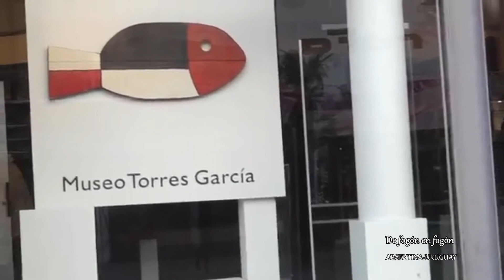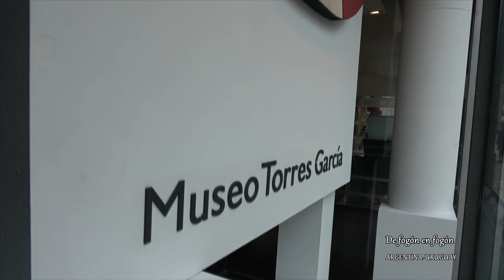Joaquin TORRES GARCIA La pelicula. Emiliano Mazza De Luca, documentalista y Alejandro Diaz Director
De fogón en fogón entrevistó al productor y cineasta uruguayo Emiliano Mazza De Luca desde Mejico y a Alejandro Diaz Director del Museo Torres Garcia en Montevideo. Están desde hace varios años preparando un film sobre la vida de Torres García. Llevará todavía algunos años mas este proyecto hasta ver la luz, pero algunas claves las fuimos desgranando en este encuentro virtual, aprovechando los 146 años del nacimiento del pintor. Emiliano es un multipremiado realizador cinematografico con peliculas como NUEVA VENENCIA del  2016, MULTITUDES  del 2014 y VIDA A BORDO del 2018. Fue tambien el realizador del corto PAX IM LUCEM que refleja el momento en que descubren una caja en los depósitos del MNAV donde estaban los restos quemados del incendio del Museo de Rio que exponía los  murales de Torres Garcia